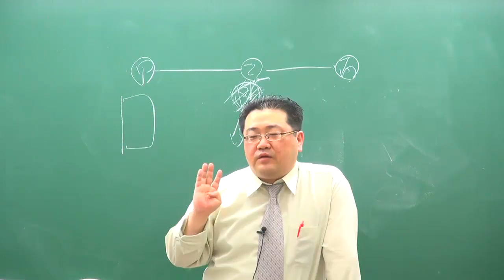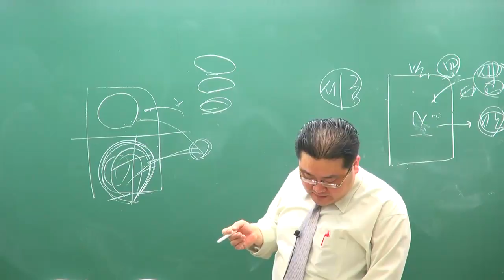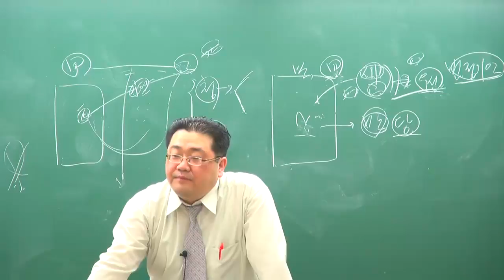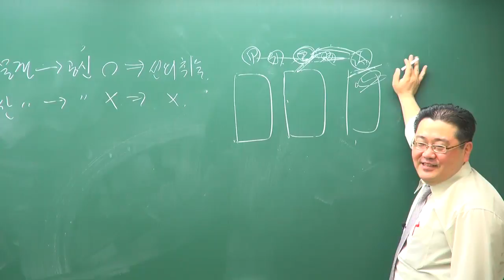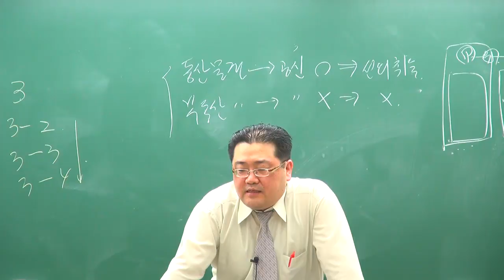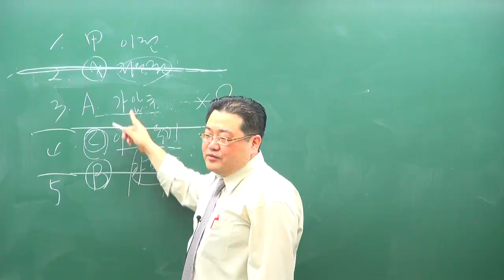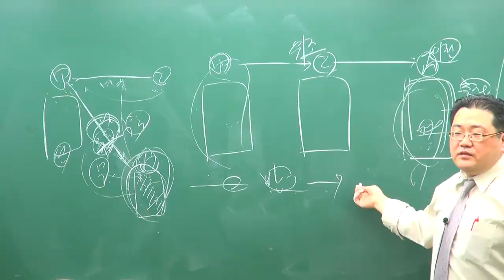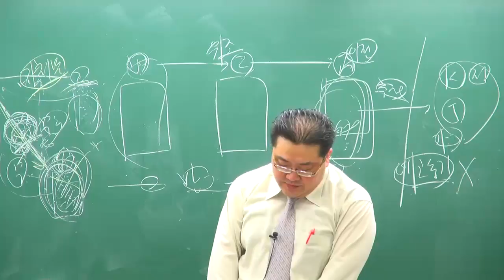[교육닷컴] 부동산경매 강의 무료사이트 28강 비전형담보권 관련판례